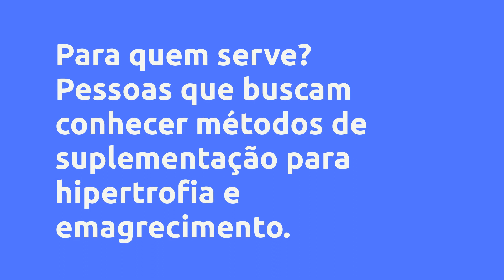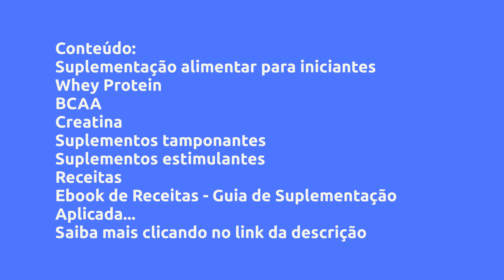(REVIEW) CURSO DE SUPLEMENTAÇÃO APLICADA - N2B BRASIL - SMART FIT NUTRI APP, VALE A PENA?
Curso de Suplementação Aplicada - N2B BRASIL - Smart Fit Nutri App, Vale a Pena?

Um pouco sobre (informações do produtor):
Vai suplementar e já estava correndo para os potes de whey e BCAA? Acha que esses são os únicos métodos para completar a quantidade de nutrientes que seu corpo necessita para potencializar sua hipertrofia e emagrecimento? Hum...

E se nós te dissermos que suplementação é muito mais que isso?

Te convidamos a mudar completamente sua visão sobre o assunto!

Nesse curso, te daremos um panorama sobre a suplementação alimentar. Aprenda sobre os diferentes tipos de suplementação, para quem ela é indicada, quais substâncias que atuam como suplementos e muito mais!

Aproveite agora e maximize seus resultados de uma forma descomplicada!

ATENÇÃO: nutrição é coisa séria! Antes de começar qualquer dieta, procure sempre orientação de um nutricionista.

Vantagens:
Suplementação descomplicada e saudável elaborada pelos nossos renomados nutricionistas esportivos!

Conteúdo:
Suplementação alimentar para iniciantes
Whey Protein
BCAA
Creatina
Suplementos tamponantes
Suplementos estimulantes
Receitas
Ebook de Receitas - Guia de Suplementação Aplicada